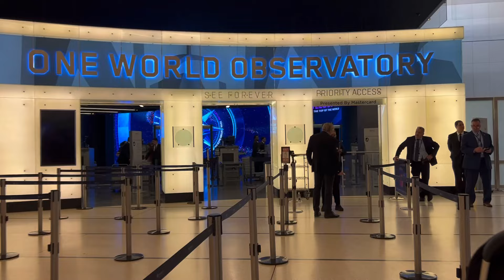47 seconds from 1st to 102nd Floor: Elevator Ride at One World Observatory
Imagine going up 102 stories in 47 seconds.. that’s the elevator ride each way at the One World Observatory in New York City.  This is just the elevator ride -  full video below: